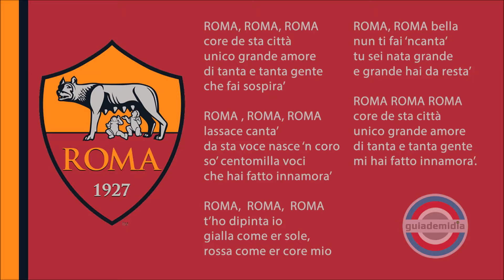Hino da A.S. Roma ( ITA )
Hino da Associazione Sportiva Roma, Itália.
Hino da Roma ( AS ROMA )
Hino Giallorossi,  Lupi gemelli (Lobos gêmeos)